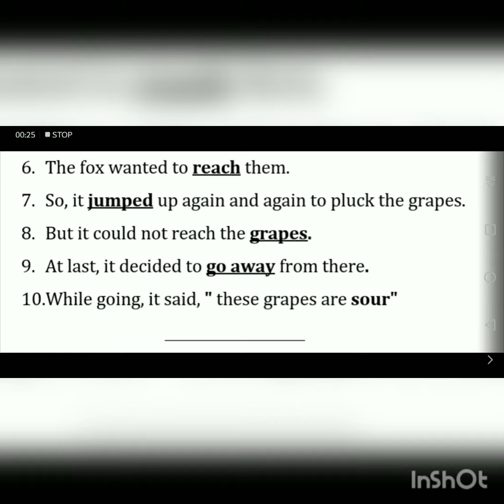English. B (STORY)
Topic : The grapes are sour
Learn and write next 5 lines of this story.